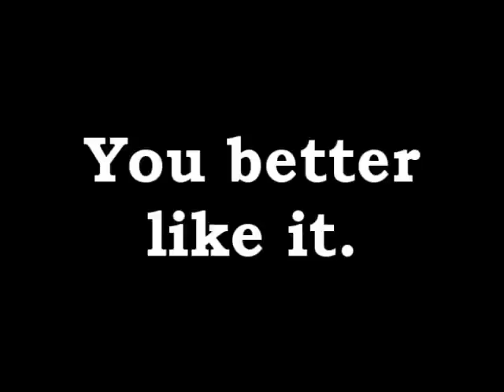Albert's B-Day Present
Pre-Intro Song: Strawberry Vibe
Post-Intro Song: Strawberry Vibe
Editor: Dante
Program: Sony Vegas Pro 8.0
Editing Time: 7 - 10 hours
Videos Used:
- Super Mario Bros, Level 1
- Mighty Morphin' Power Rangers Opening
- Falcon Punch

This was my brain splurge when trying to think up a present for Albert. In fact, I actually had multiple ideas, but not enough time or patience to go through with them. Keyframing is a pain.